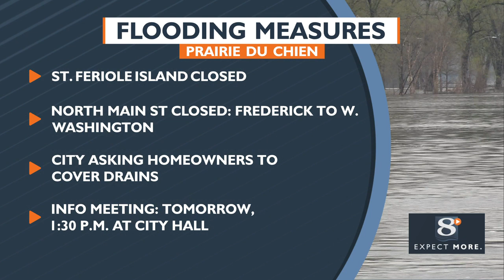Prairie Du Chien: St. Feriole Island closed due to flooding, sandbag volunteers wanted